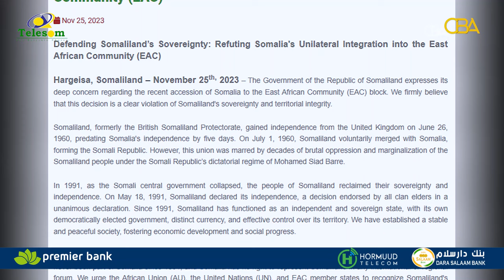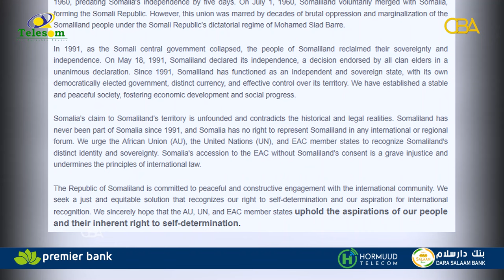Somaliland ayaa walaac ka muujisay ku biiritaanka Soomaaliya ee Ururka Bulshada Bariga Afrika